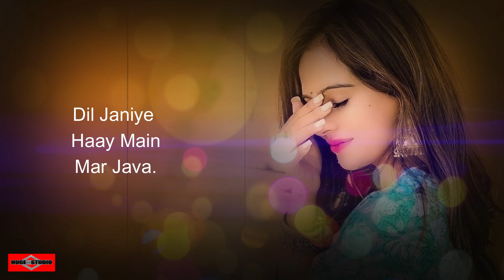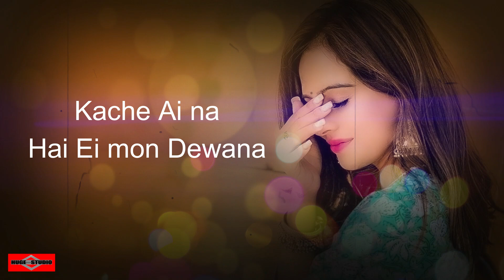অসাধারন রোম্যান্টিক গান ২০২৩ 😍 Dekha Tenu Pehli Pehli Baar Ve BANGLA Song 2023 Huge Studio Ayna Ghor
অসাধারন রোম্যান্টিক গান ২০২৩ 😍 Dekha Tenu Pehli Pehli Baar Ve BANGLA Romantic Bangla Song 2023 | Huge Studio Ayna Ghor

This is our new bangla song 2023 and Bangla new sad song video 2023 Name অসাধারন রোম্যান্টিক গান ২০২৩ 😍 Dekha Tenu Pehli Pehli Baar Ve BANGLA Romantic Song 2023 Movie Song 2023 Romantic Song 20223 Bangla Song 2023 Romantic Song Bangla 2023 Romantic Song Bangla 2023 as a Bangla Song 2023 also Romantic Song Bangla 2023 Huge Studio - Ayna Ghor Bangla sad song 2023 is a sad bangla song 2023 This song created by Huge studio as a Bangla sad song 2023. Hope You Guys like it heart 2023 music video. মধুর কিছু সময় যে জীবনে আসে 😍 Modhur Kichu Somoy - Ei Vabe Jodi Kete Jai - Kichu Kichu Kotha and Tomay Dekhte dekhte ami jeno ondho hoye jai - Amar Hridoy ekta ayna Song is very musch popler in tiktok and likee.

Original Song Credit:
Song Name – Say Shava Shava
Singer – Sudesh Bhosle, Alka Yagnik, Sunidhi Chauhan, Amitabh Bachchan, Aadesh Shrivastava & Udit Narayan

Cover Credit:
Singer: Somrat Jahangir
Lyrics: Somrat Jahangir
Music & DOP: Bishal Ahmed

Dekha tenu pehli pehli baar ve Bangla Version Lyrics

Dekha Tenu Pehli Pehli Baar Ve
Hone Laga Dil Bekarar Ve
Rabba Mainu Ki Ho Gaya
Dil Janiye Haay Mainu Kya Ho Gaya

Sun Ke Teri Batein Sone Yaar Ve
Mahi Mainu Tere Naal Pyar Ve
Haay Main Mar Java
Dil Janiye Haay Main Mar Java